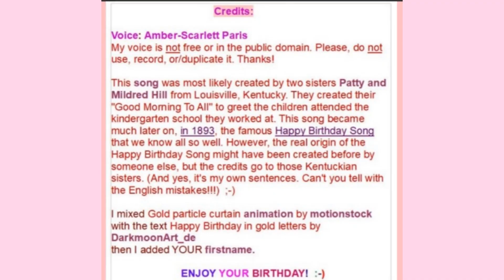🎂 HAPPY BIRTHDAY LOGGAN 🎈 (French Parisian Accent)